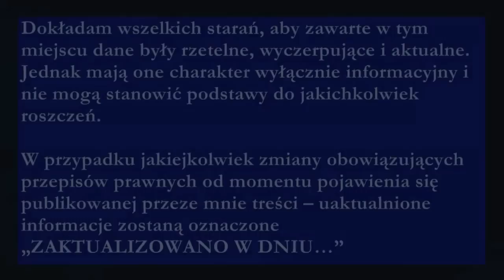Zmiany w urlopach rodzicielskich 2016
Urlop rodzicielski 2016
Urlop rodzicielski ile trwa
Zmiany w urlopie rodzicielskim

2 stycznia 2016 r. zaczną obowiązywać zmiany dotyczące urlopów rodzicielskich.
Najważniejsze z nich to:
- przestanie obowiązywać dodatkowy urlop macierzyński
- dodatkowy urlop macierzyński zostanie połączony z urlopem rodzicielskim, który będzie trwał 32 lub 34 tygodnie,
- urlop rodzicielski będzie można wykorzystać do końca roku kalendarzowego, w którym dziecko ukończy 6 rok życia,
- do 16 tygodni urlopu rodzicielskiego będzie możliwe do wykorzystania w terminie późniejszym, nie bezpośrednio po wykorzystanej części urlopu rodzicielskiego.

Chcesz wiedzieć więcej na temat zmian w przepisach dotyczących urlopów rodzicielskich? Zapraszam na film!

ANKIETA (jeśli masz ochotę skomentować to co robię, zachęcam do wypełnienia krótkiej ankiety:))

FAJNIE, ŻE JESTEŚ!

Muzyka: Pod Kluczem

Dokładam wszelkich starań, aby zawarte w tym miejscu dane były rzetelne, wyczerpujące i aktualne. Jednak mają one charakter wyłącznie informacyjny i nie mogą stanowić podstawy do jakichkolwiek roszczeń.

W przypadku jakiejkolwiek zmiany obowiązujących przepisów prawnych od momentu pojawienia się publikowanej przeze mnie treści – uaktualnione informacje zostaną oznaczone „ZAKTUALIZOWANO W DNIU…”